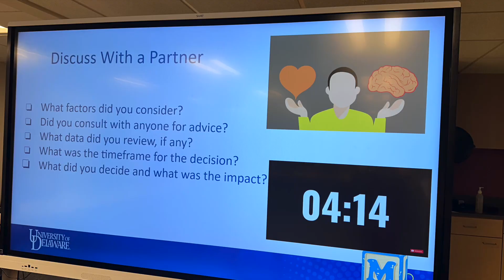The BSD Deans and DASL The Leadership Pipeline